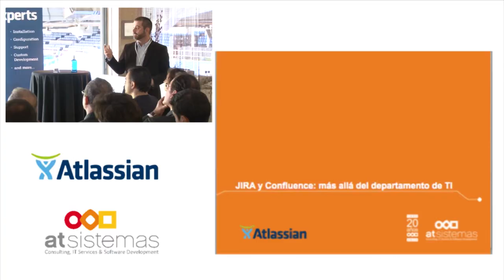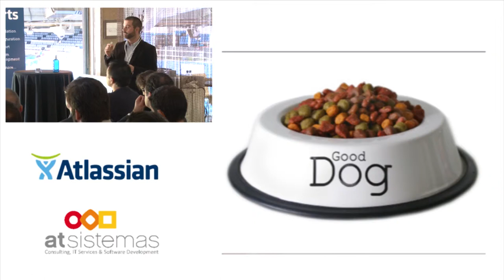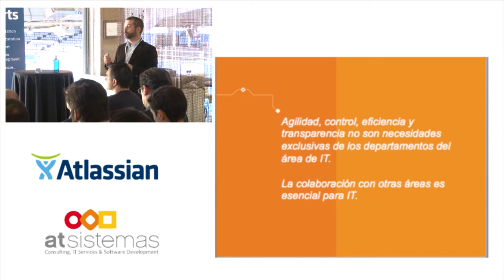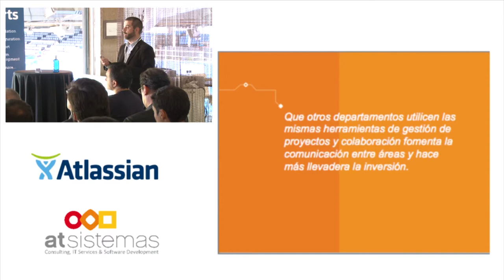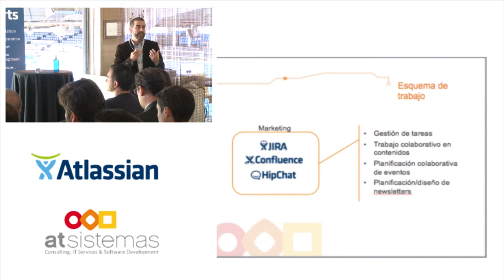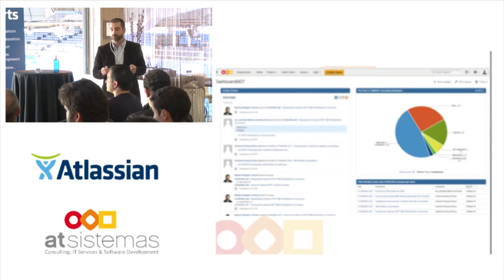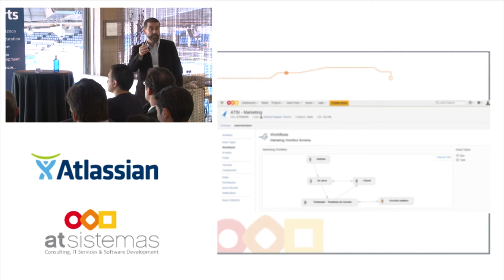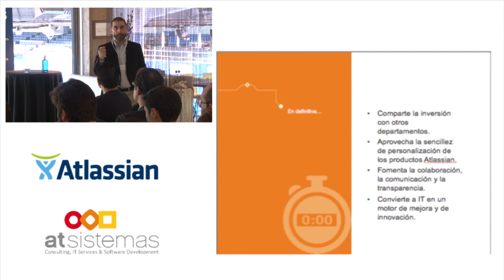JIRA y Confluence: más allá del departamento de TI | atSistemas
Evento de Atlassian "Learn-Build-Grow 2014" del pasado 29 de mayo del 2014 en el Real Café Bernabéu de Madrid.

Manuel Delgado, responsable de Marketing en atSistemas, nos pone un ejemplo práctico y real de un departamento de marketing usando los productos Atlassian. Con él vemos cómo estas herramientas pueden ser de utilidad en otras áreas de una organización.

Extender JIRA y Confluence a otros departamentos ayuda a conseguir un mayor retorno de la inversión realizada en estos productos, al mismo tiempo que fomenta la colaboración interdepartamental y otorga visibilidad y transparencia a las actividades comunes.